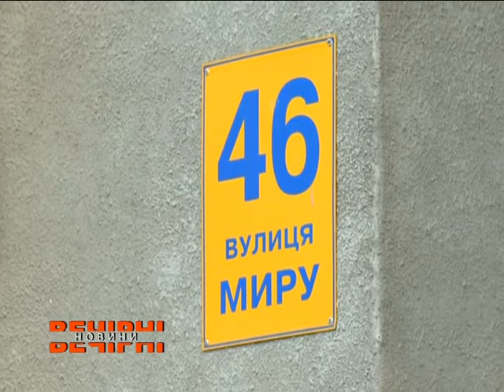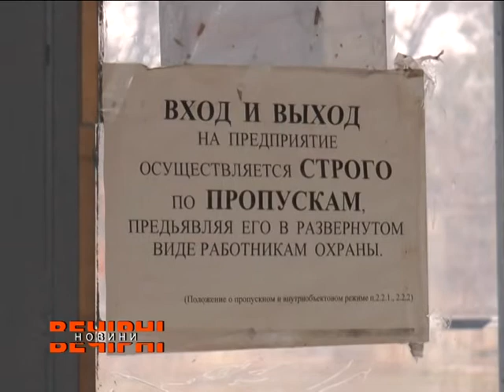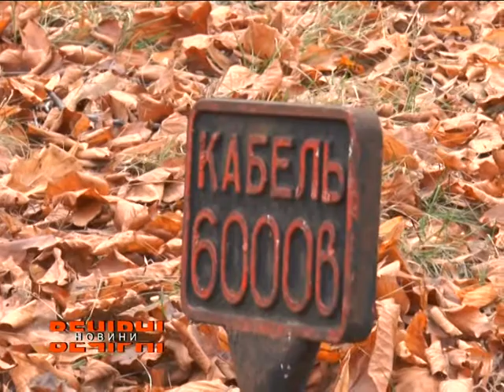У Харкові понад десяток багатоповерхівок понад дві доби залишались без світла